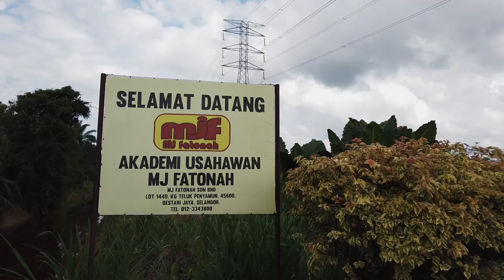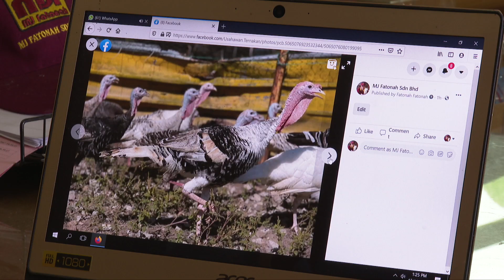FRAGMEN : "Kongsi Keceriaan - Ayam Belanda"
FINAS mempersembahkan slot 'Fragmen' yang mendokumentasikan serta meneroka citra dan warna warni kehidupan masyarakat serta lanskap Malaysia di mana episod seterusnya malam ini bersempena sambutan Hari Natal membawakan 'Kongsi Keceriaan Ayam Belanda'. Tonton perspektif penternak dan peniaga Ayam Belanda, Siti Fatonah yang membekalkan daging haiwan ini yang menjadi pilihan pelanggan seperti Lachimy Prabah yang datang membeli setiap kali musim perayaan untuk dijadikan hidangan makan malam enak bersama keluarga bagi perayaan Hari Natal di saluran YouTube FINAS Malaysia pada malam ini, 24 Disember 2020 (Khamis) jam 9.00 malam.